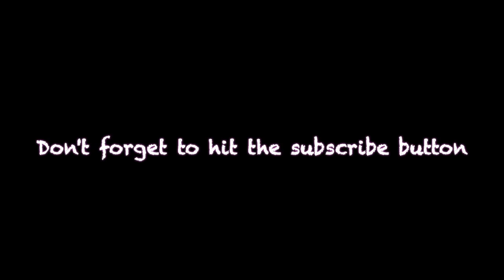Millie the Golden walking in the Monocacy Creek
( * Millie is 10 months old in this video * )
We took Millie for a walk down to the Monocacy Creek. She got wet, saw a train, and had a good ole' time.